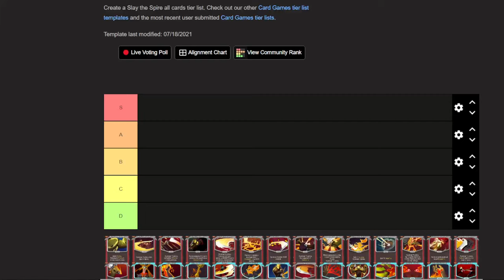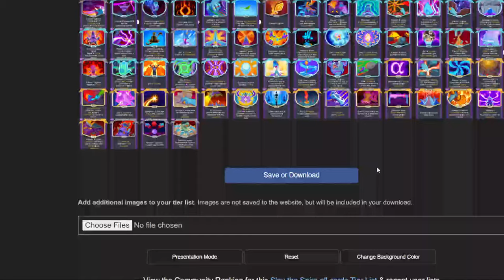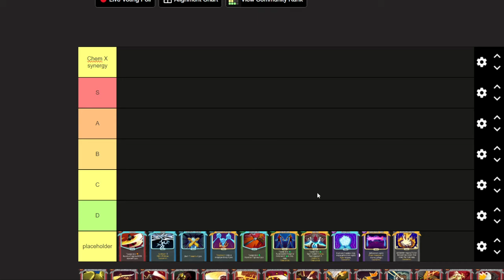(Defect) (2024/4/1) A Video of XecnaR (Chem X synergy)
Title:
A20H Defect streak attempt (3/20)

Tier List: Chem X synergy

00:00 Video Start
03:56 Tier List Start
17:40 Tier List End